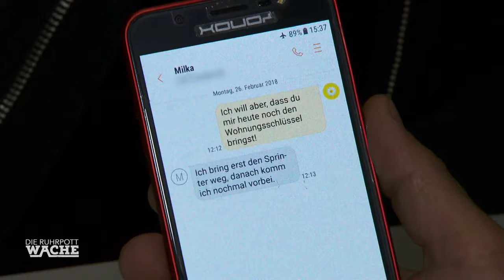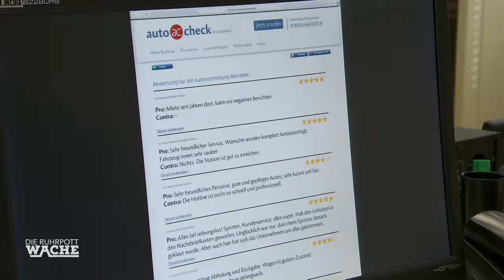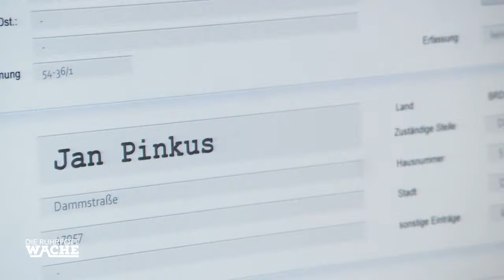Terror vom Psycho-Ex! Wieso akzeptiert er die Trennung nicht?! | Die Ruhrpottwache | SAT.1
Eine junge Frau wurde ausgeraubt und ist gerade auf dem Weg zur Wache als ihr Ex-Freund auftaucht und die bedrängt! Wieso akzeptiert er die Trennung nicht?!